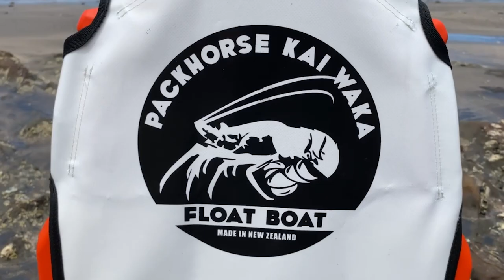Kai waka iti | OCEAN HUNTER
The Kai waka iti is a smaller version of the Kai waka float boat, designed to take smaller amounts of catch or empty after each dive when boat diving. You get the capability of storing your spearfishing catch or shellfish harvest out of the water. For ease of travel, the Kai waka iti fits into a spearfishing-size dive bag with all your kit!